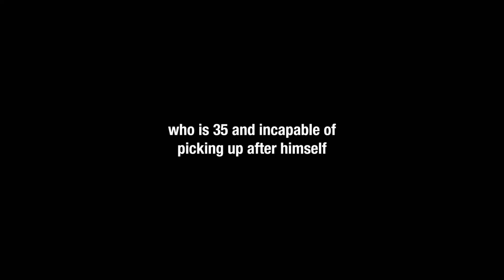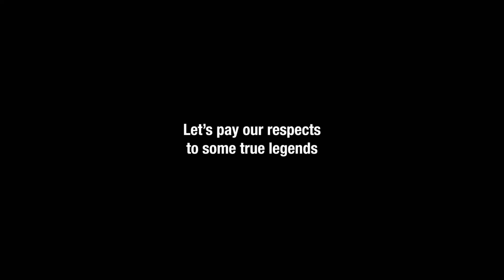[adult swim] - June 19, 2022 Bumps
Swimpedia claims no rights to the audio and visuals used in the video above. Please refer to Adult Swim, a subsidiary of Warner Bros. Discovery, for the ownership of said content. [TIMESTAMPS BELOW]

Bump Timestamps:

Burning Toast Stroke - 0:00
Grim Reaper 2022 Upgrade - 0:15
Flooring Week - 0:30
Precocial Altricial - 0:46
Nursery Rhyme Lessons - 1:01
Walk of Fame Stars - 1:16
Healthy Commercial Breaks - 1:31
Alexa Happiness Settings - 1:47